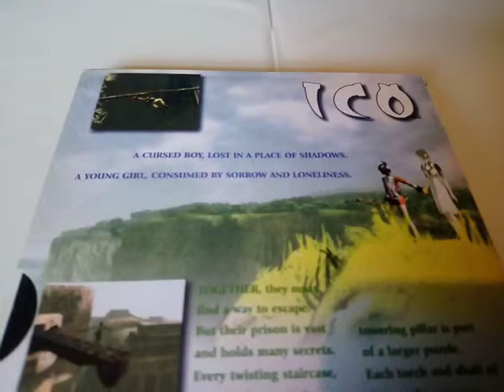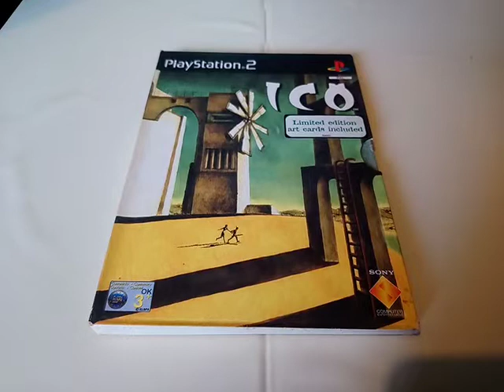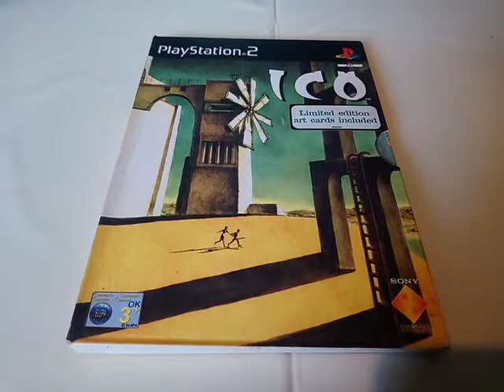Ico PLAYSTATION 2 Game Case Manual PAL Region Version 25.04.19